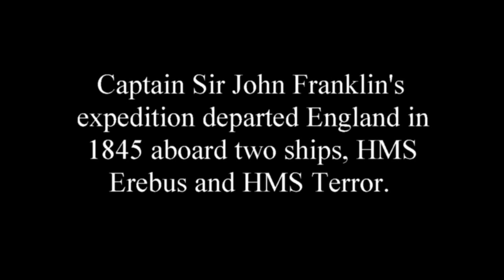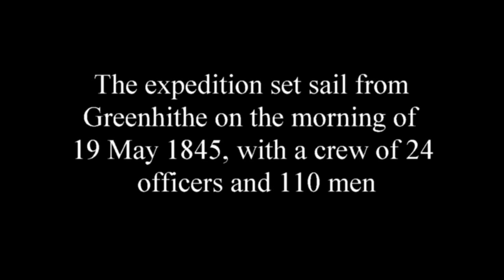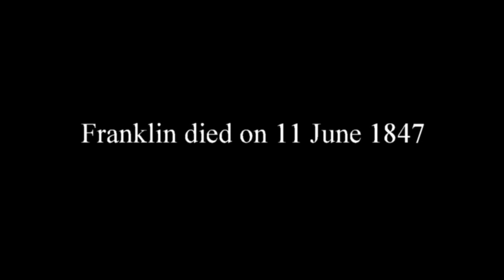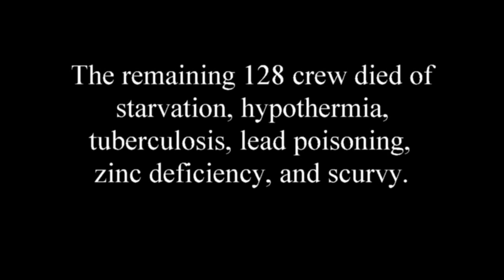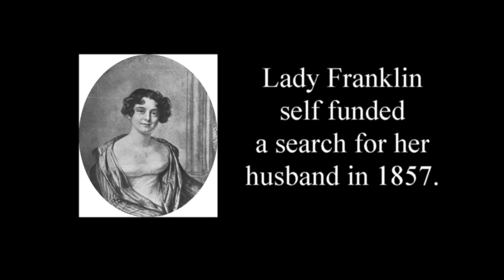Lady Franklin's Lament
I heard Phil Bates do this song at the Irish festival here in Yass last weekend. When I went looking for the lyrics I found that the 1850 broadside is quite different to the version that Martin Carthy made popular.

It bothers me that all the parts from Jane Franklin's perspective have been cut from the 1850 version to make the 'folk revival' version, I much prefer the longer original lyrics.

Lady Franklin kept hoping her husband was alive and funding expeditions until she died 30 years after he departed in 1845.

(or purchase on most streaming services)